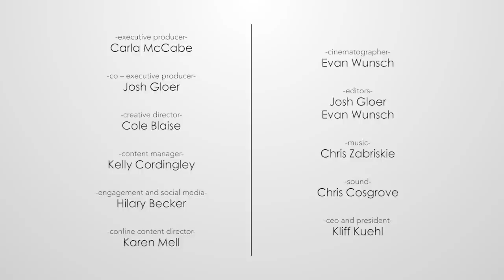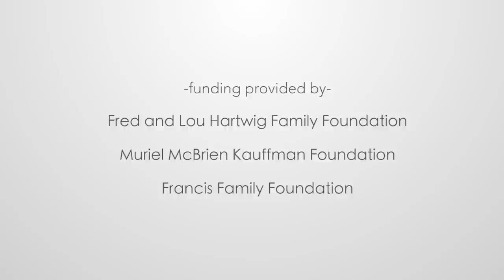Sounds of the Soul | Episode 3 | B.A.C.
In the year 1999, Mike Corrigan decided to dedicate his life to a career of musical instrument building and manufacturing. During a four-year apprenticeship in the Boston area, he realized the significance of the shrinking number of American musical instrument manufacturers and the challenges they faced.

Conversely, Corrigan saw an overwhelming demand in the marketplace for instruments produced during the "Golden Age" of American Musical Instrument Manufacturing (1930s to 1960s). Having become an accomplished craftsmen, Corrigan developed a strong understanding for how modern technologies had negatively impacted the sound quality and "character" found in the vintage instruments. He envisioned a company that could produce “new" instruments that would meet the demands of a modern day professional musician, yet also satisfy the acoustical pallet found with these vintage American-made instruments. So in 2004, the Best American Craftsmen (B.A.C.) vision was born.